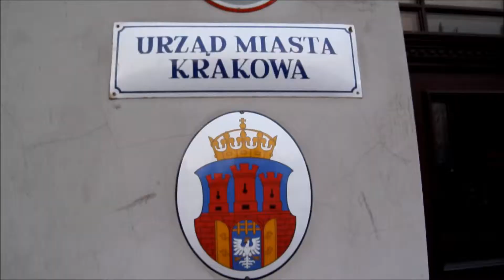Study Abroad in Krakow, Poland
By Stephanie Oehrlein, Class of 2014
Third Prize Winner in the 2012-13 Video Contest

A personally-filmed and -compiled video documenting the many things I experienced while studying abroad in Krakow, Poland, during summer 2012. And it was all possible thanks to a FLAG from UChicago!